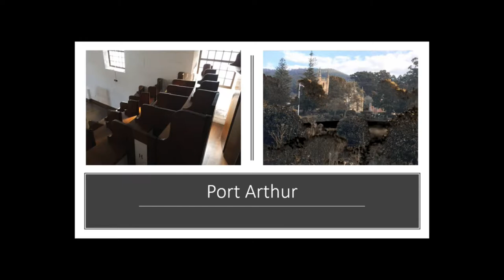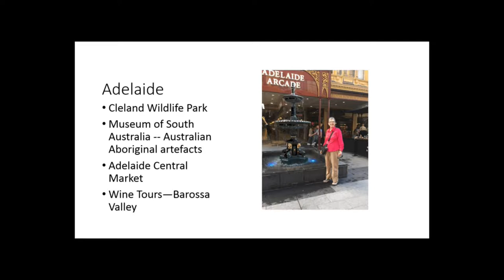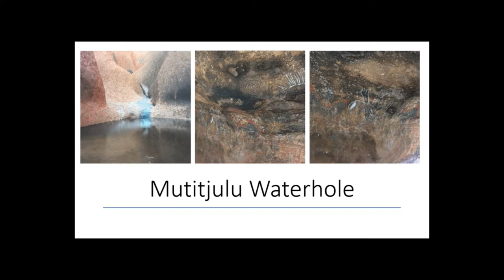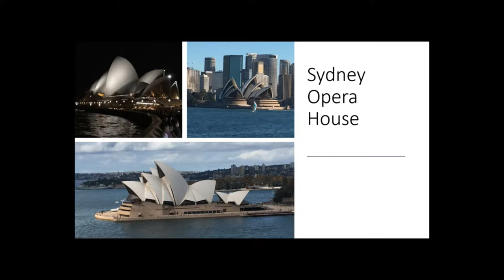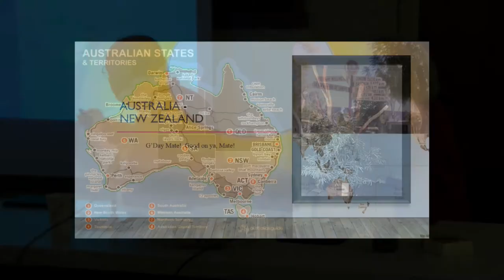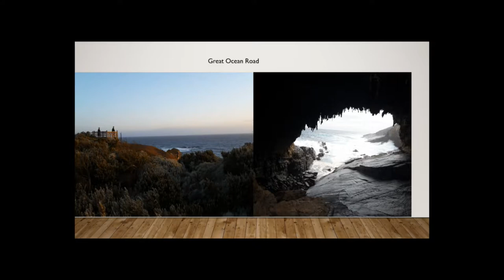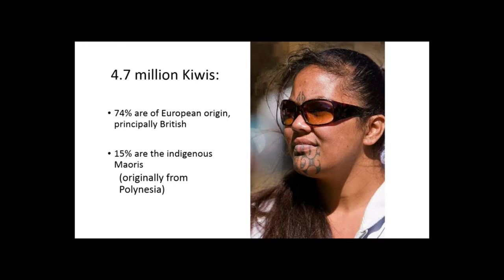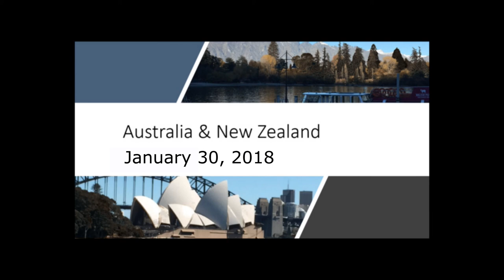Traveling to Australia and New Zealand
Hedberg Public Library welcomes a panel of guest to talk about their experiences.  Presented on January 30, 2018.